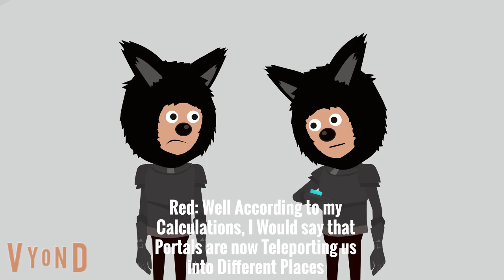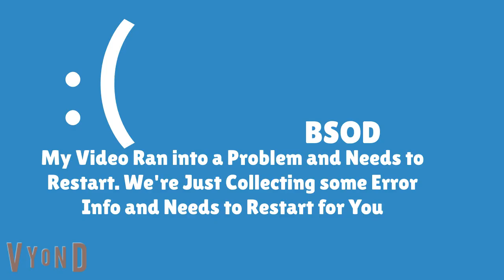When The 5 of them Meets @KristianTVCartoonCartoons' Version of Themselves